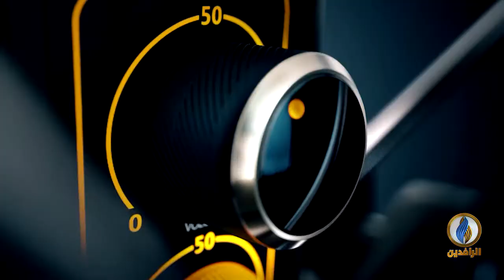يسير نحو الانهيار الاقتصادي بسبب الفساد والفاسدين